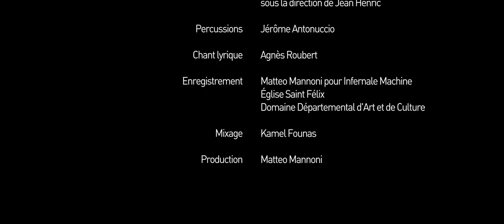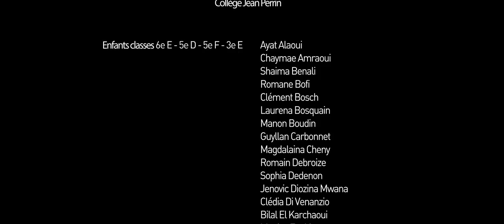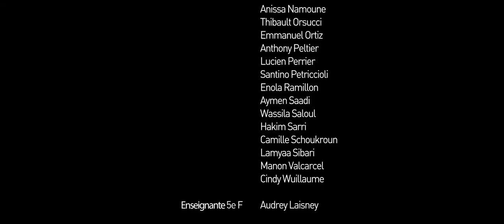Matteo Mannoni - Symphonie pour un homme seul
Réalisation : Sébastien Casino, Matteo Mannoni
Scénario : Matteo Mannoni
Directeur de la photographie : Julien Mata
Premier assistant caméra : Guillaume Brandois
Assistante réalisateur : Audrey Viste
Montage : Sébastien Casino
Motion design : Sébastien Casino
Post Production : Julien Mata, Sébastien Casino
Étalonnage : Julien Mata, Gérard Estival
Production exécutive : FKstudio
Matériel de prise de vue : Fkstudio
Photographe de plateau : Hugo Da Costa / Toutes les photographies du tournage
Direction artistique : Matteo Mannoni
Assistant plateau : Nathalie Sapin, Morgan Goujon, Mathieu Casino
Assistante de production : Alvina Mazars